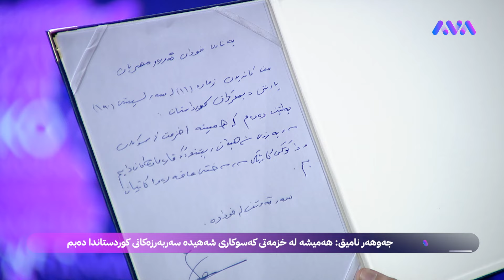بە کاندیدیی لەگەڵ جەوهەر نامیق سوارە